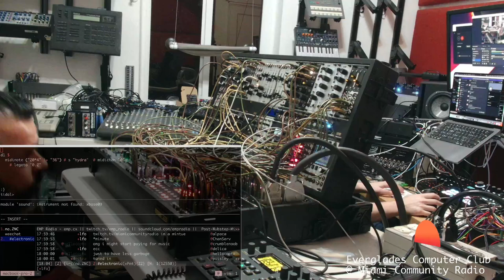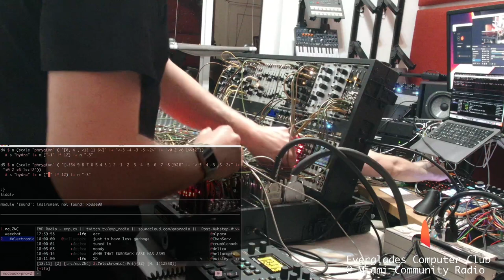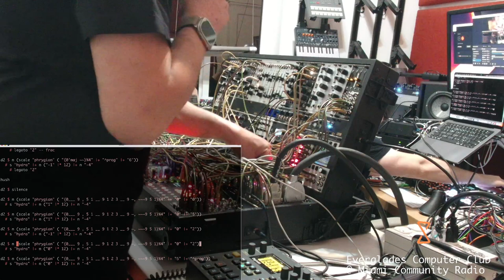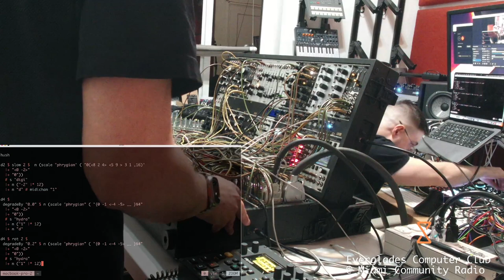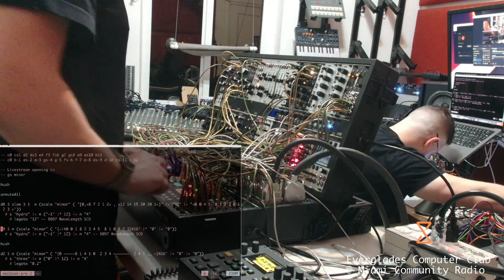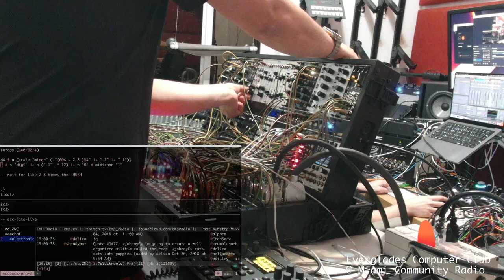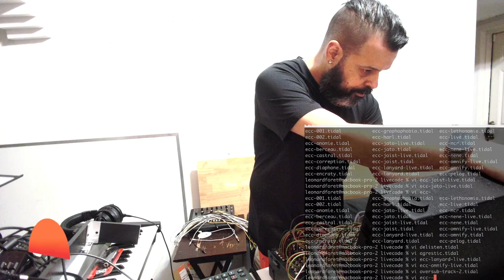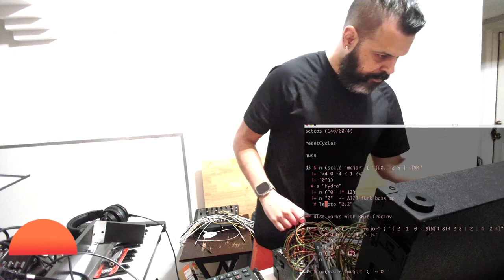Everglades Computer Club | MCR Live Modular Set (11/11/23) | Season 4